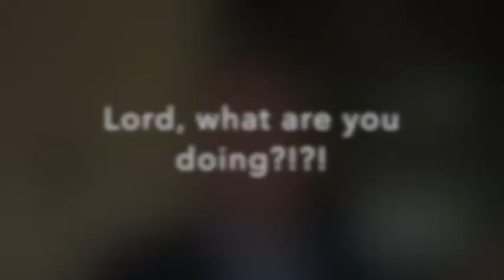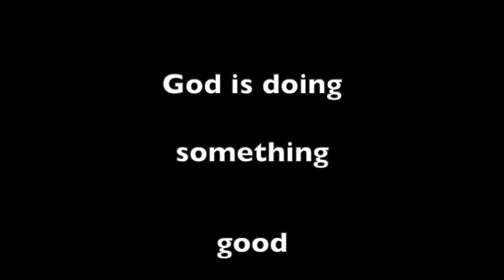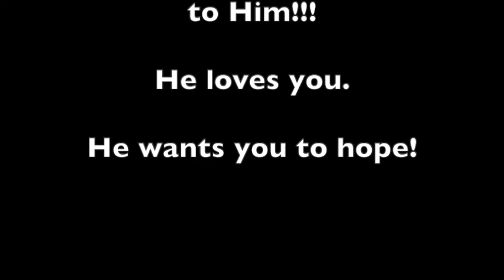Devotion Mashup #40 Jan 25 - Jan 29 God, What Are You Doing?!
Did you ever wonder what in the world God is doing in your life!?!

Listen to this week's mashup to get snapshots of possibilities.